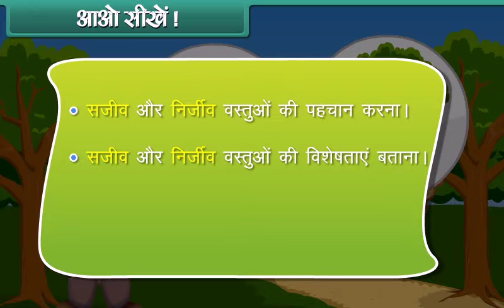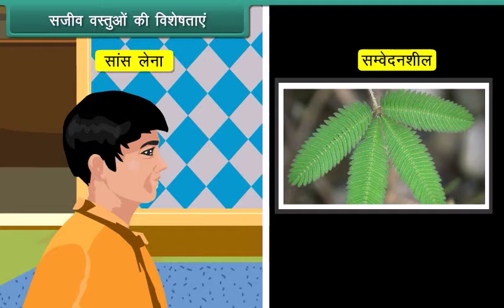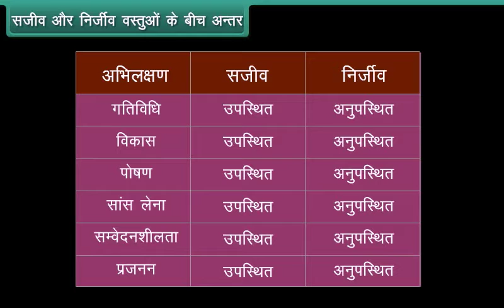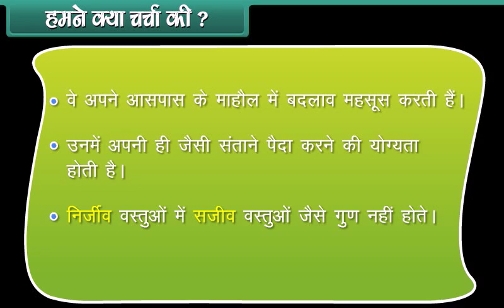1ST CLASS - SCIENCE - LIVING THINGS